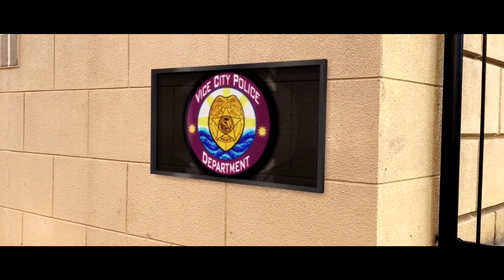(NEW) GTA6 feat (Special Guest MJ) coming soon Video